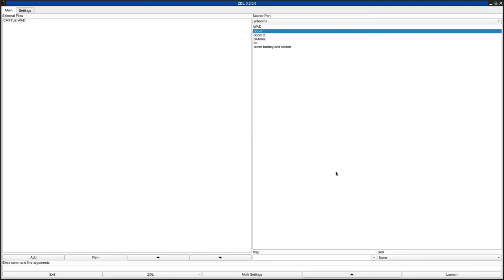DOOM 1 - CASTLE.WAD (castle.zip)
called "CASTLE.WAD" in the /idgames FTP.
created by Eric Wescott on August 22nd, 1994.
from the .txt file included with the WAD:
"Outside level with a small castle.. fun for deathmatchs and a sercet sniper stuff and a secret room FULL of stuff"